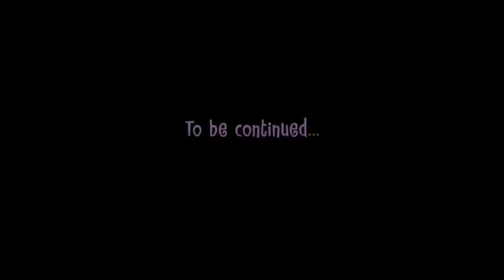Happy Tree Friends - Tongue In Cheek (Part 1)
é um desenho animado em Adobe Flash de humor negro da Mondo Mini Shows, criada por Kenn Navarro, Aubrey Ankrum, Rhode Montijo e Warren Graff.

Como mostrado no site oficial, o show "não é recomendado para crianças". Mesmo com a aparência fofa e típica de desenhos infantis dos personagens, o show é extremamente violento, e quase todos os episódios contém sangue, sofrimento, tragédias e mortes violentas. Eles morrem da maneira mais horrível e absurda possível, que costuma envolver a destruição de vários lugares. Entretanto, em novos episódos, sempre está tudo normal e os personagens vivos e ilesos, como se nada tivesse acontecido, justificando o nonsense da série. Enquanto a violência dessas mortes é comparável à Itchy & Scratchy (o curto desenho mostrado nos Simpsons), o retrato de Happy Tree Friends é mais graficamete e anatomicamente correto, mostrando derramamento de sangue e desmembramentos com detalhes mais vívidos e exagerados.

O show quase não tem diálogo; contudo, quando os personagens falam, suas palavras são ilegíveis. Apesar de ser óbvia a reação de cada personagem, suas palavras dificelmente podem ser entendidas, com execeção de alguns, que tem a fala severamente truncada, mas podem ser entendidas em algumas ocasiões. Suas falas são em inglês.